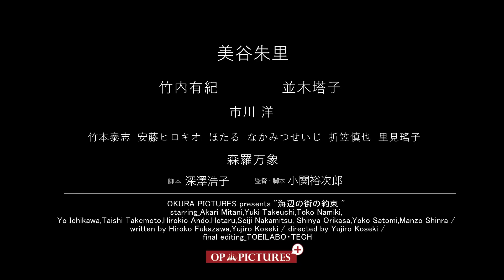映画『海辺の街の約束』予告編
『海辺の街の約束』
出演：美谷朱里、竹内有紀、並木塔子、市川 洋、森羅万象、安藤ヒロキオ
脚本：深澤浩子、小関裕次郎
監督：小関裕次郎

【あらすじ】
地元に暮らす恋人・未帆と離れ、研修のため東京で一年間だけ働くことになった櫂人。ある出来事をきっかけに会社を追われてしまい、路頭に迷った彼を助けてくれた通りすがりの笑子と関係をもってしまう。爽やかで切ない人情恋愛ドラマ。
人気セクシー女優・美谷朱里の初出演・初主演映画。遠距離恋愛の経験があれば誰もが経験する心の葛藤、女性の心理を鮮やかに表現した演技は特筆もの！2020年ピンクベストテン優秀作品に選ばれ、昨年のフェスでも上映された『眠れる森のミチコ』監督の小関裕次郎の感動作！